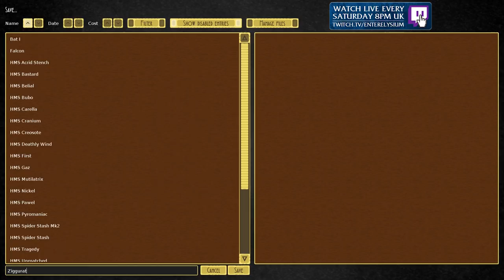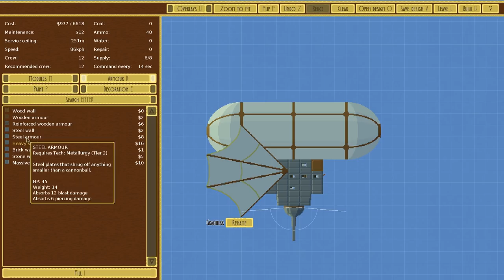AIRSHIPS | Bomber Onslaught Part 7 - Airships Conquer The Skies Let's Play Gameplay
Airships Conquer the Skies is a airship battle game with a full campaign coming out soon! Make custom skyships and be a pirate of the skies!